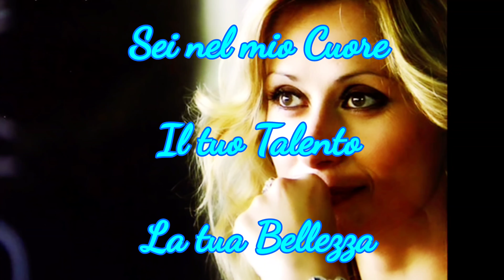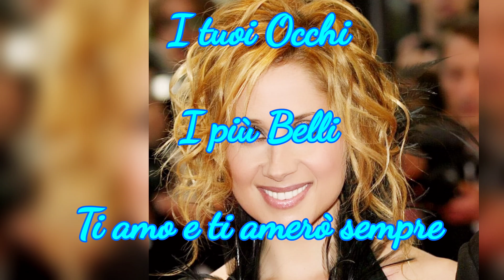Le Roi Est Une Femme - A Lara con dedica - Lara Fabian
Made by me for Lara 🌹

Your Talent

Your beauty

Your sympathy

Your eyes

I love you and I will love you forever

LFTC